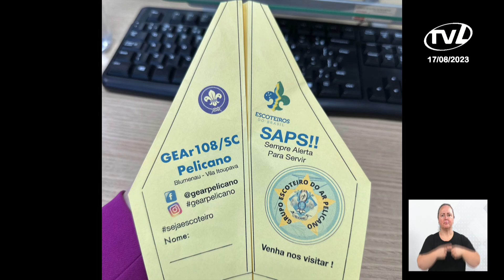Pronunciamento Almir Vieira - 17/08/2023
O vereador Almir Vieira (PP) parabenizou e agradeceu o Poder Executivo municipal em relação às ações que visam a segurança nas escolas. Disse que participou do evento de apresentação do Plano Municipal de Segurança Escolar pelo prefeito Mário Hildebrandt. Destacou que esse plano será referência para o Brasil. Lembrou também  das ações da Câmara e da ida dos vereadores a Brasília para trabalhar em prol da segurança nas escolas de Blumenau. Registrou a aprovação pela Câmara de Vereadores de subvenção para as entidades, que foram indicadas pelos parlamentares e destacando a importância disso para a realização das suas atividades e projetos nas comunidades.